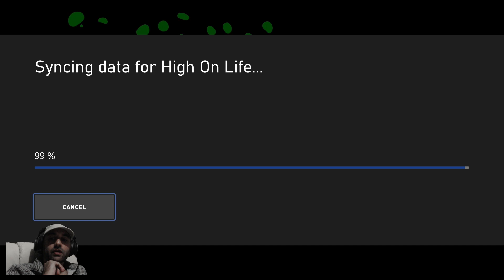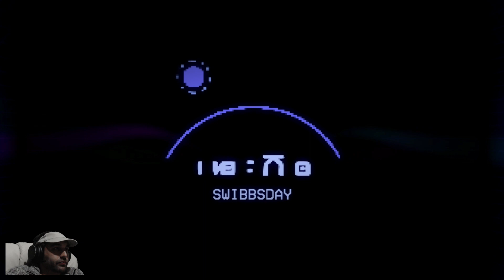High on Life (Part 3 - Douglas Bounty)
Epsiode of 7-Part playthrough of this comedic FPS with Rick & Morty vibes.